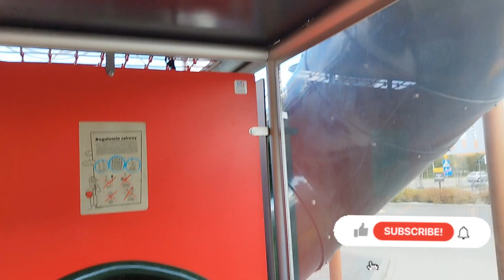இது தெரியாமல் போலந்து international பள்ளியில் சேர்க்க வேண்டாம்|First day to school in poland